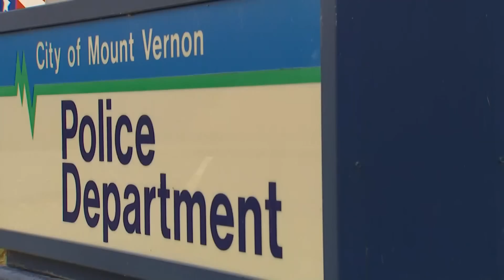Kidnapped Mount Vernon boy found in Vietnam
A 5-year-old Mount Vernon boy who was believed to be kidnapped by his foster parent was found in Vietnam with the woman and her mother.

The boy, identified as “ND,” arrived back in Seattle on Friday morning, accompanied by FBI agents and victims’ advocates. The boy reunited with his biological mother after he arrived.

"She said that he's doing good, that he was excited to see her," said Brittany Tri, the birth mother's attorney. "They're both excited, so the excitement goes both ways, but she did say that he's very tired."

Police say the boy’s foster parent, Amanda Dinges, 35, and her mother, Amber Dinges, 60, kidnapped the boy. Police said now that ND has been found, their focus will be the arrest and extradition of the two women, who are not in custody. Mount Vernon police believe they are in Vietnam, but say international recognition of warrants and extradition is “a complicated process.”

The attorney for the boy's birth mother said they had known authorities believed they had left the country, but only found out early this week that he was believed to be in Vietnam.

"She was really shocked to find out that it was that country," said Tri. "She was really, I think it was the first time she was really nervous that maybe they weren't going to be able to find him and bring him back."

Tri also said that, to her knowledge, the boy did not have a passport so she is not sure how he was able to get out of the country.

The search for the boy began Nov. 28 when Child Protective Services alerted Mount Vernon police that Dinges may have left with the boy.